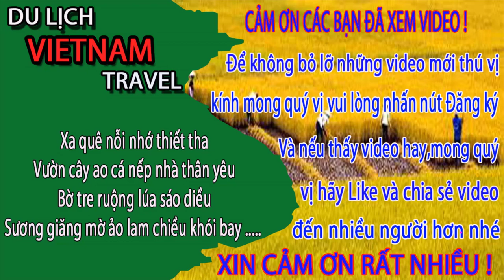ĐƯỜNG DÀNH CHO ĐÀN ÔNG ở hạ long ban ngày thế nào - Du lịch việt nam vietnam travel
Video này Minh Toàn xin giới thiệu đến quý vị và các bạn về bãi cháy hạ long ngày nay. Cùng khám phá tuyến đường từ cầu bãi cháy đến ao cá hạ long. Đây cũng là 1 trong những cung "đường dành cho đàn ông" các bạn ạ. Xin mời các anh cùng khám phá xem ban nhày nó thế nào nhé.
1. Hà nội ngày nay
3. Giải trí hấp dẫn ở việt nam
4. Du lịch việt nam
5. Cuộc Sống Hạ Long
6. Tổng hợp du lịch việt nam vietnam travel